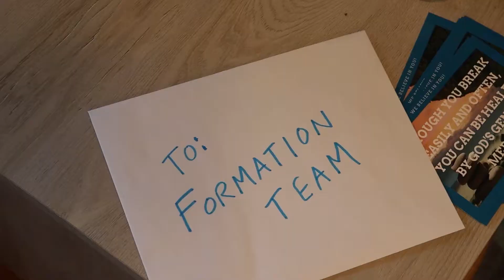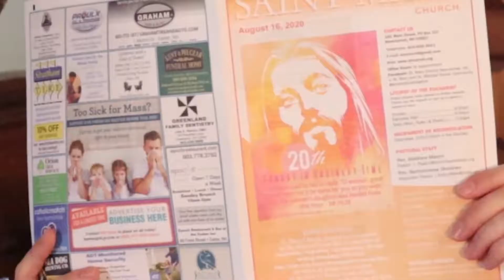Fall 2020 Family Formation - We Are A Gooo!